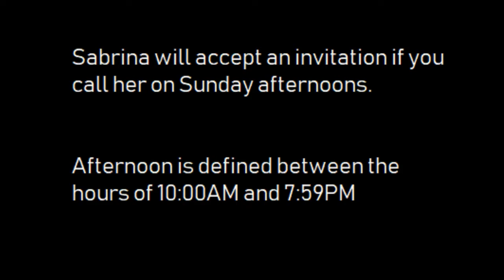How to Rebattle Sabrina + Rematch - Pokemon HeartGold & SoulSilver